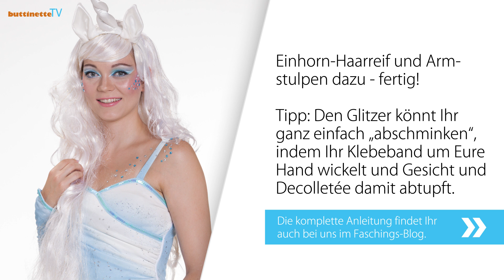Einhorn schminken | Tutorial | buttinette TV [MAKE-UP TUTORIAL]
Achtung Glitzer! Ein Einhorn muss natürlich ein leichtes und vor allem funkelndes Make-up haben. Passend zum Kostüm in hellblau und weiß gehalten bekommt unser Einhorn-Look noch eine schöne Portion Glitzerpuder und Strasssteine dazu. Damit die Nacht im Einhorn-Kostüm für Euch auch richtig magisch wird.

Außerdem: Helle Grundierung, Rouge, Lipgloss, schwarze Wimperntusche

buttinette Fasching und Karneval auf twitter: @buttinette

Wir freuen uns über Eure Abos, Likes und Follows - und natürlich über Kommentare und Bilder in Kostüm!